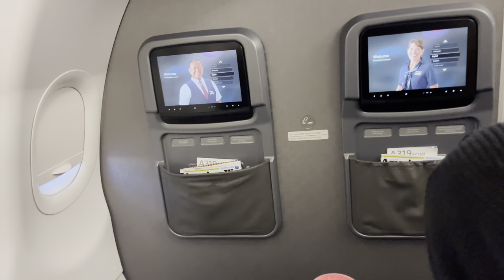BACK to Miami!! (Part 1)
Watch the first part of Grey and fam's Miami trip.. some things never change!!